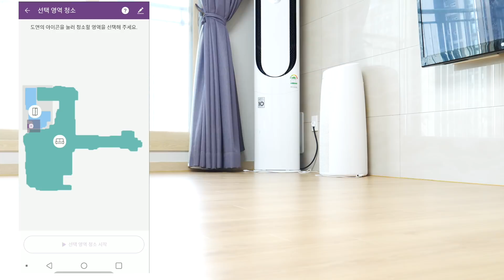140만원대 인공지능 로봇청소기 코드제로 R9 THINQ 레알 괜찮네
그동안 로봇청소기는 카페트를 올라지 못하거나 흡입력이 약해 메인 청소기로 사용하기 불편했습니다. 하지만 이번에 출시된 LG전자 코드제로 R9 ThinQ는 기존 로봇청소기와는 많은 차이를 보였는데요. 과연 140만원대 인공지능 로봇청소기 R9은 어떤 차별점을 보일까요?  말방구 실험실 영상을 통해 직접 확인해 보시죠!

*이 영상은 LG전자의 지원을 받아 제작 되었습니다*